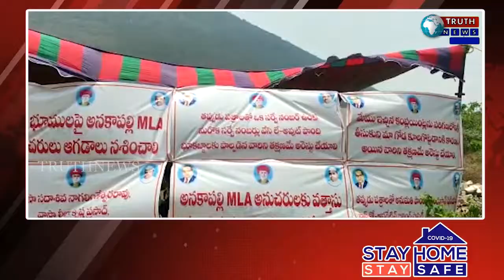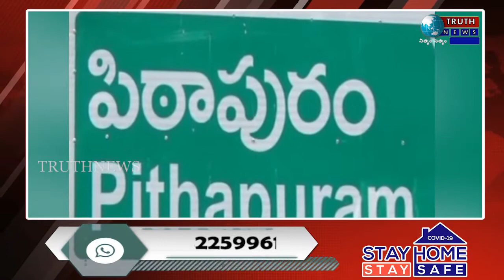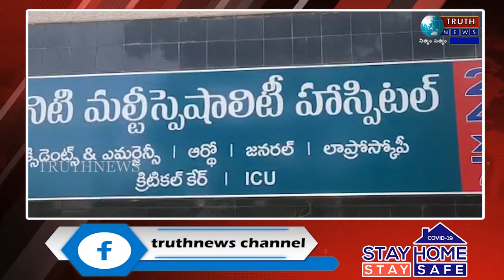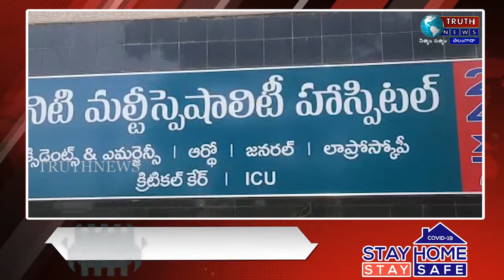TELUGU TRUTHNEWS PRIME TIME BULLETIN - 29/04/2021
@TRUTHNEWS TELUGU TRUTHNEWS PRIME TIME BULLETIN - 29/04/2021